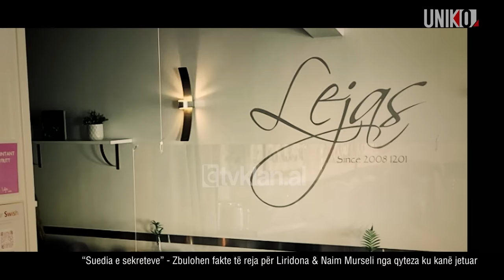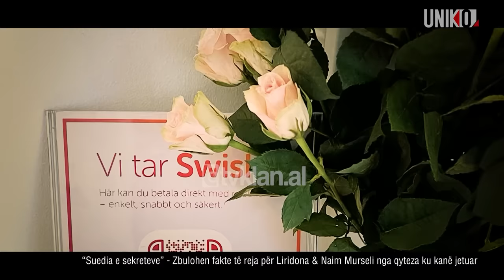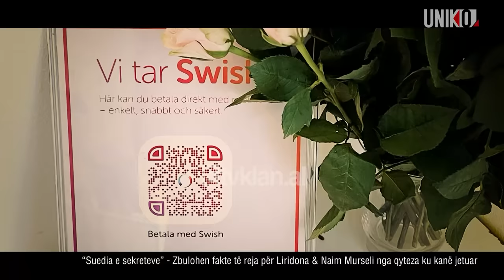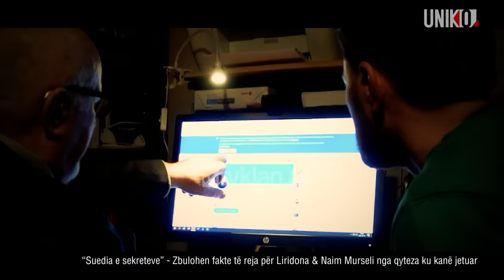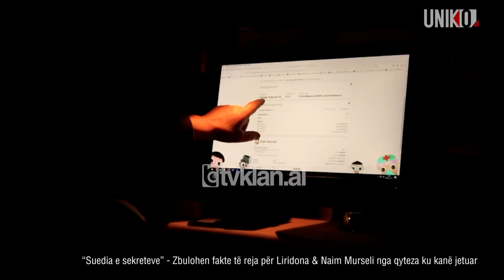Uniko - Pse Kushtrim Kokalla postonte foto me Naim Murselin, pa Liridonën?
Emisioni Uniko nga Spartak Koka në Klan Plus udhëtoi drejt Suedisë, në qytezën Uddevalla, pikërisht aty ku jetonin Liridona Ademi dhe Naim Murseli.

Liridona u vra disa javë më parë në Prishtinë në një ngjarje të dyshuar të orkestruar nga bashkëshorti i saj si inskenim grabitje. Naim Murseli dhe dy persona të tjerë janë arrestuar nga Policia e Kosovës. Mes tyre është edhe Kushtrim Kokalla, kushëriri i Naimit, i akuzuar si bashkëpunëtor në krim.

Naim Murseli kishte një marrëdhënie të ngushtë me kushëririn e tij Kushtrim Kokalla. Person të cilin pavarësisht diferencës në moshë mes tyre, e merrte kudo dhe i financonte shpenzimet.

Madje siç shprehet babai i Naimit, ata me miratimin dhe të Liridonës, e merrnin pothuajse gjithmonë me vete me pushime.

Në këto pushime shihet qartë se Kushtrim Kokalla postonte foto të afërta vetëm me kushëririn e tij Naim Murseli duke mos përfshirë në foto të përbashkëta as Liridonën dhe dy fëmijët.

Në Uddevalla jeton dhe njëri prej vëllezërve të Kushtrim Kokallës, Astriti, që punon si shofer autobusi në këtë qytet. E kontaktuam për intervistë dhe refuzoi me arsyetimin se nuk di asgjë më shumë se sa ka dalë në media. Duke dënuar veprimin dhe nëse e ka bërë, të marrë dënimin e merituar.

Njeriut të ngushtë Kushtrim Kokallës, punonjes i FSK-së, Naim Murseli i besoi sekretin më të madh dhe më kriminal, planin për vrasjen e bashkëshortes së tij Liridona.

Ishte ky person që bëri rolin e ndërmjetësit dhe gjeti vrasësin me pagesë, bashkëfshatarin e tyre të Cermjanit, Granit Plava. Ky person di më shume se emri i qitësit ndaj Liridonës.